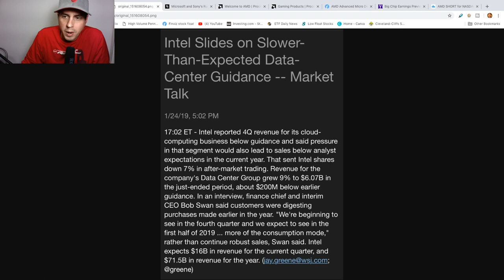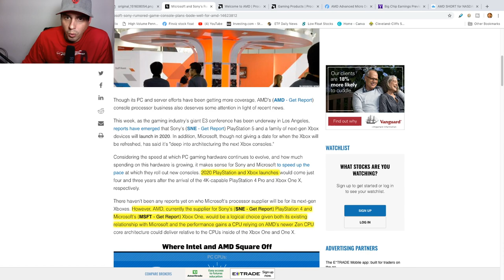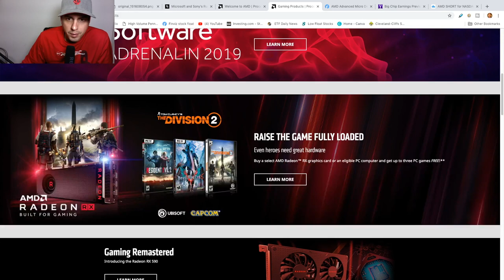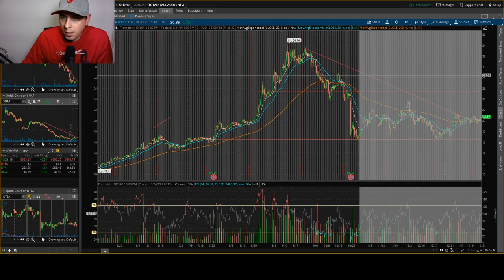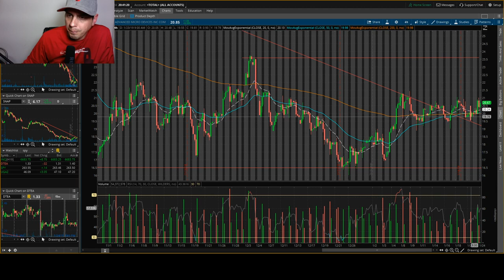AMD Stock, Advanced Micro Devices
AMD has an earnings report coming out next week. I like how it looks for a swing trade.

Advanced Micro Devices, Inc. Advanced Micro Devices, Inc. (AMD), global company that specializes in manufacturing semiconductor devices used in computer processing. The company also produces flash memories, graphics processors, motherboard chip sets, and a variety of components used in consumer electronics goods.